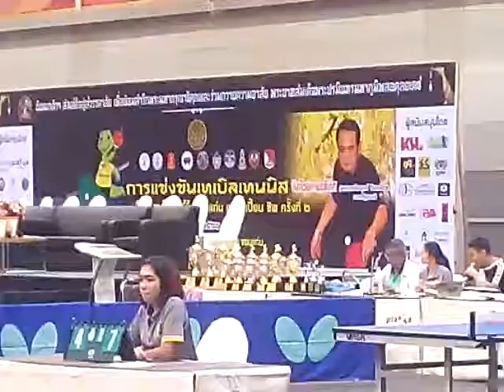hilight ปิงปองขอนเเก่น 2560